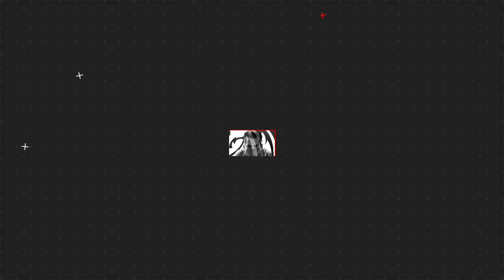POSIBLENG BAGYO ULIT SA LABAS NG PAR | WEATHER UPDTAE AUGUST 1 ,2021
SYNOPSIS: Southwest Monsoon affecting the country.

ACTIVE TROPICAL CYCLONE OUTSIDE PAR AS OF 3:00 AM TODAY
TROPICAL DEPRESSION
LOCATION: 2,770 KM EAST NORTHEAST OF EXTREME NORTHERN LUZON (34.2°N, 145.6°E)
MAXIMUM SUSTAINED WINDS: 45 KM/H NEAR THE CENTER
GUSTINESS: UP TO 55 KM/H
MOVEMENT: NORTH AT 45 KM/H

Ilocos Region, Cordillera Administrative Region, Cagayan Valley, Zambales, Bataan, Cavite, Batangas, Occidental Mindoro, Calamian Islands, and Antique Cloudy skies with scattered rainshowers and thunderstorms Southwest Monsoon Possible flooding and rain-induced landslides during moderate to at times heavy rains

Metro Manila and the rest of the country Partly cloudy to cloudy skies with isolated rainshowers or thunderstorms Southwest Monsoon Possible flash floods or landslides during severe thunderstorms

DOST-PAGASA SITE
WINDY APPS
ZOOM EARTH